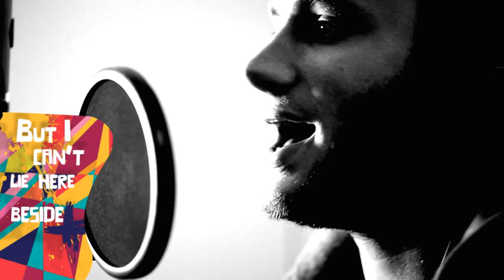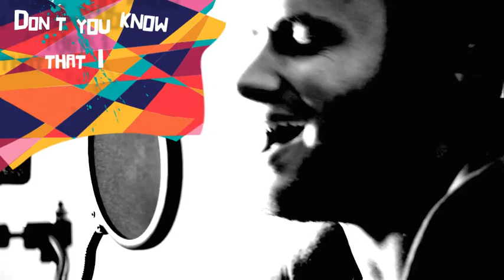▶ Graffiti6 feat Liza Manili free (lyrics)